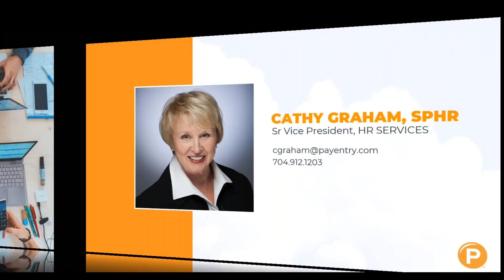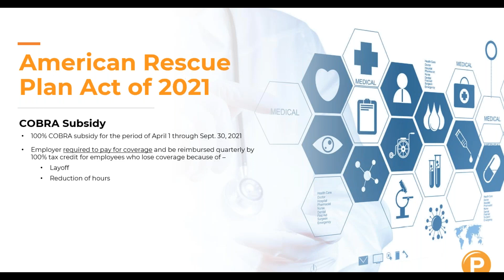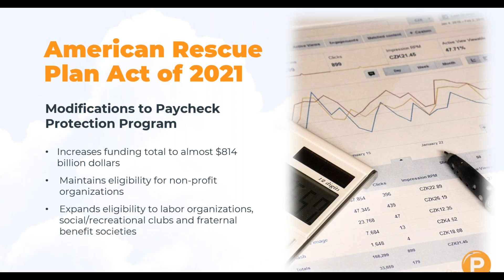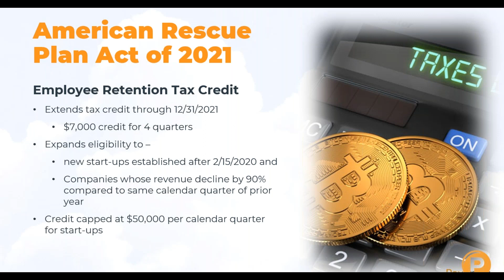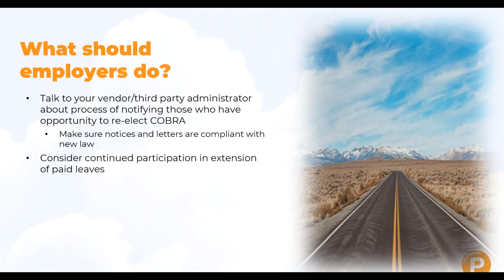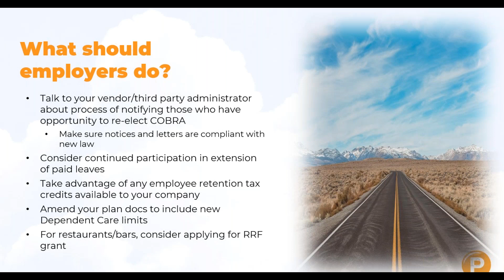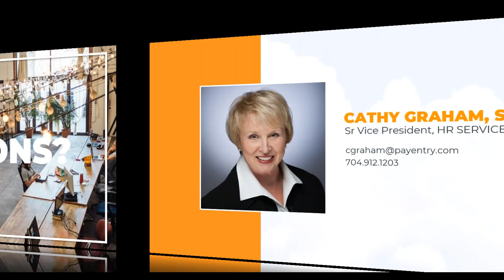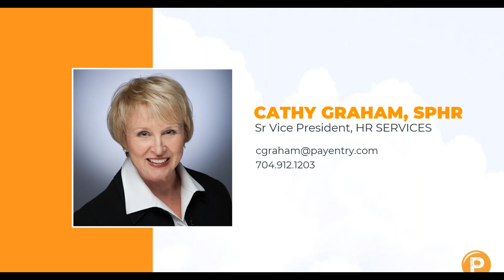American Rescue Plan Act of 2021 How Does this Impact Employers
The American Rescue Plan Act of 2021 is a $1.9 trillion economic stimulus bill passed by the 117th United States Congress and signed into law by President Joe Biden on March 11, 2021, to speed up the United States' recovery from the economic and health effects of the COVID-19 pandemic and the ongoing recession.  Join our webinar to learn how this bill affects employers and what changes are coming out of this relief package.